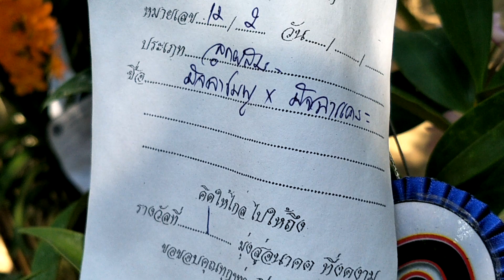Dendrobium orchid เอื้องมัจฉาชมพู Xเอื้องมัจฉาเหลืองแคระ Dendrobium farmeri Paxt x Den guibertii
เป็นกล้วยไม้สกุลหวายที่ผสมและพัฒนาโดยนักปรับปรุงพันธุ์ชาวไทย